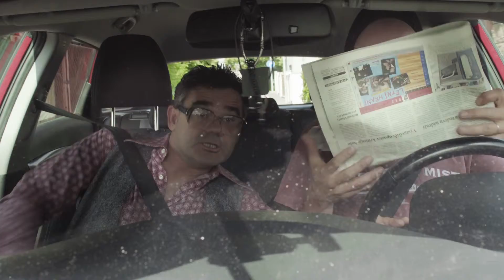Portfolio video BESIP 2